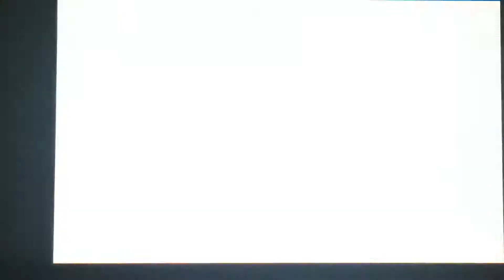Animal Crossing New Leaf Welcome Amiibo : Mayor Ashlie x Isabelle Date